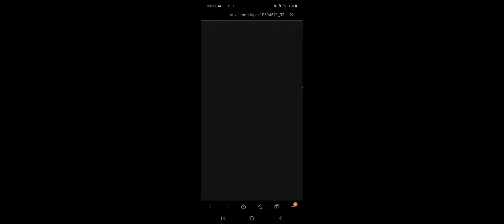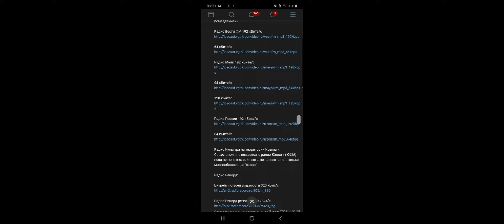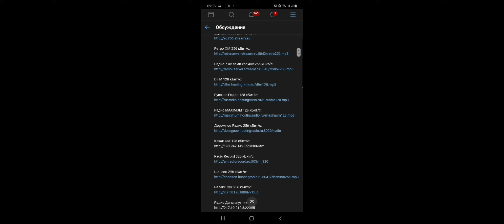ПОСТАВИЛ СВОЮ МУЗЫКУ В МОТОР ДЕПОТ!!!!!